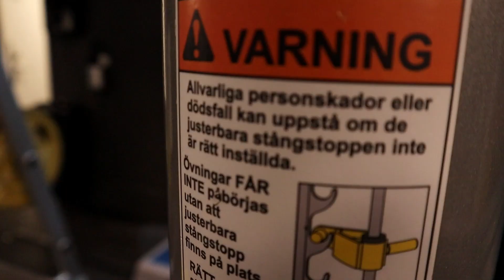Push Med Sveriges Biffigaste 18 Åring (NATTY)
Välkommen till kanalen, här kommer nytt innehåll varje dag!

Btw, jag är inte 18 och jag är inte natty!